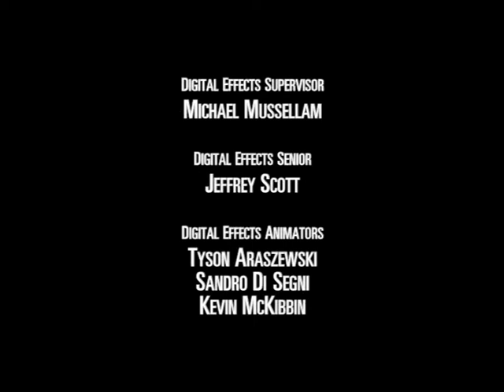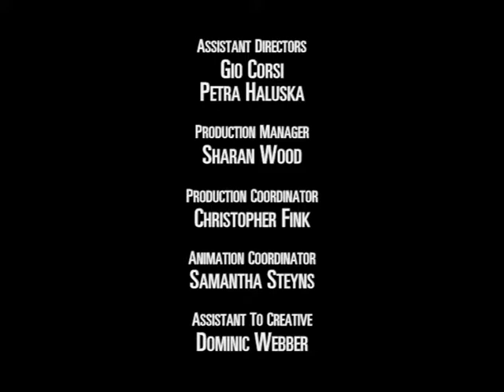Action man VTS 02 4